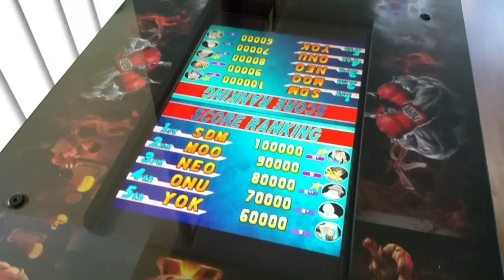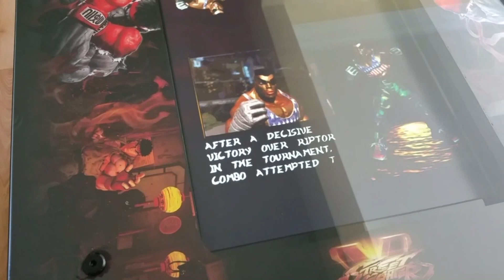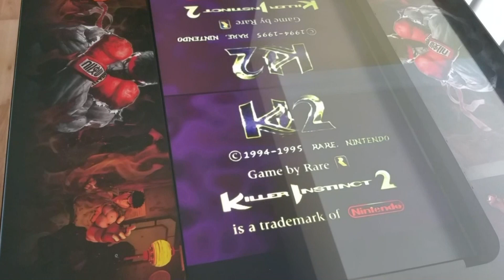Street Fighter 5 Cocktail Arcade (Recroommasters)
(Lost Tapes) This video was back in April 2015. I purchased another arcade for my home and put it together.  It's the Xtension Classic Cocktail Arcade including a monitor mounting system. Supporting up to a 23" flat screen monitor and includes two controllers pre-configured for MAME emulators. Another cabinet from the amazing Recroommasters themselves.